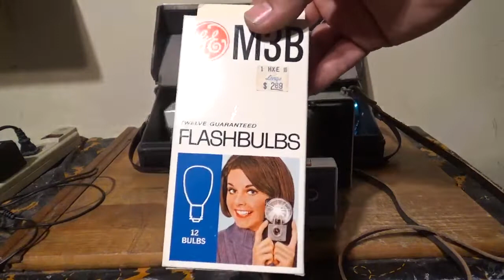Camara Polaroid Automatic 100 Land (02)